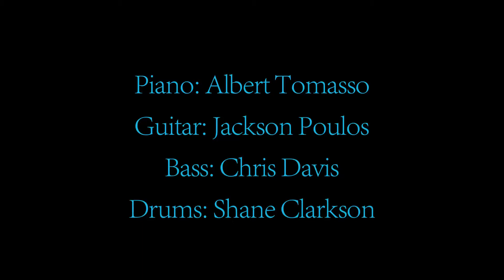Love Is An Open Door - Stanford University - feat. Audrey Virginia Proulx and Matthew Billman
Stanford University's video for Love Is An Open Door from Disney's Frozen. With Audrey Virginia Proulx and Matthew Billman on vocals, Albert Tomasso on piano, Jackson Poulos on guitar, Chris Davis on bass, and Shane Clarkson on drums. Produced by Angela Yeung, cinematography by Frank Chen.

Recorded at CCRMA, Stanford University. Filmed entirely on location at Stanford University, CCRMA, Memorial Church, the Main Quad, the Burghers of Calais, and Hoover Tower.